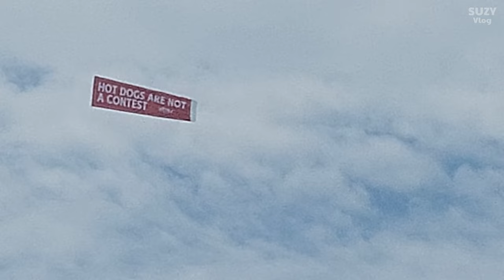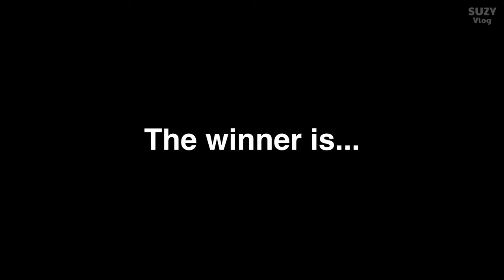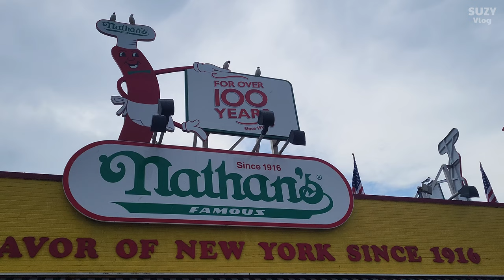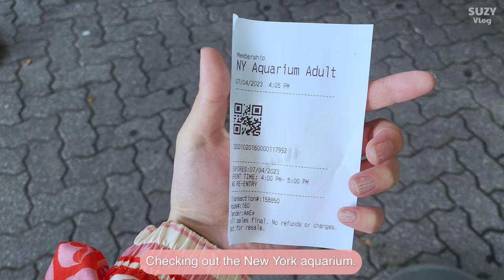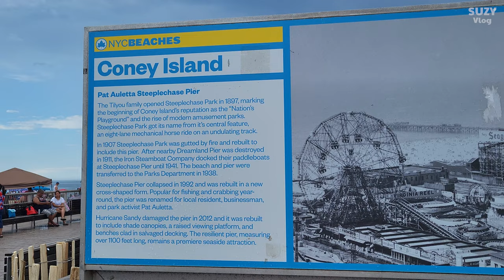🇺🇸 A week in New York: July 4th at Coney Island [EP22]